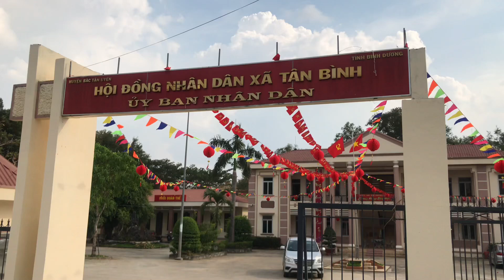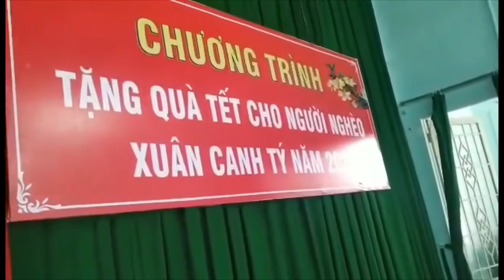CHƯƠNG TRÌNH TẶNG QUÀ TẾT CHO NGƯỜI NGHÈO XUÂN CANH Tý 2020 TẠI XÃ TÂN BÌNH H.BẮC TÂN UYÊN BD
Hôm nay hội từ thiện huyện Bắc Tân Uyên cùng các mạnh thường tặng quà tết cho bà con nghèo ở xã Tân Bình H.Băc Tân Uyên BD
Mỗi phần quà trị giá 872.000 gồm
1/ 25 ký gạo
2/1 thùng mì
3/ Bánh và ngũ cốc
4/ phong bì trị giá 500.000
Và 10 xuất học bổng mỗi xuất trị giá 1 triệu đồng